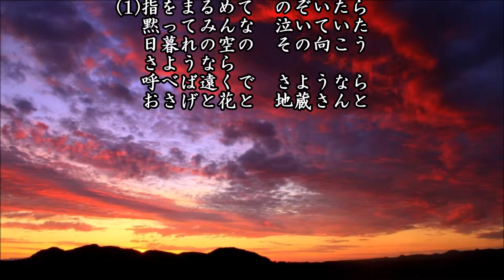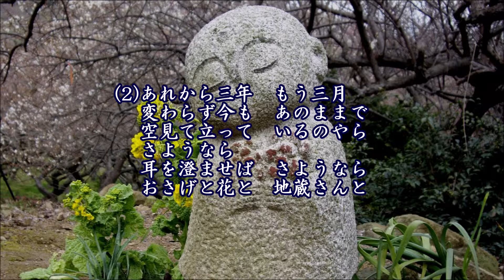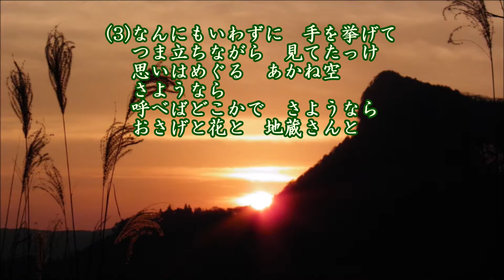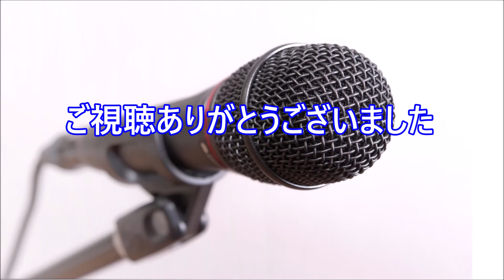おさげと花と地蔵さんと(再)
作詞：東条寿三郎、作曲：細川潤一、唄：三橋美智也、カバー：とらじろう

売り上げは約110万枚の大ヒット。
5歳の頃から民謡で鍛えた伸びやかな高音と絶妙のこぶし回しで、昭和30年代には数多くのミリオンセラーを連発。
このころは「三橋で明けて三橋で暮れる」と言われるほどの人気。
1983年にはレコードのプレス枚数が1億枚を突破(史上初)。
生涯のレコード売上は1億600万枚とも。
NHK紅白歌合戦には１４回出場。